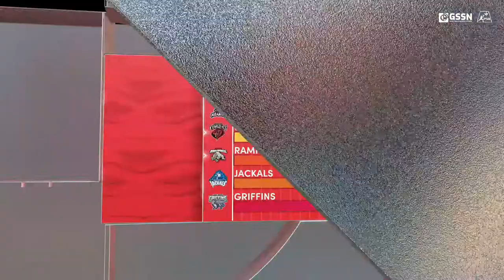Premier Simulation Basketball - Louisville Cobras at Portland Rampage